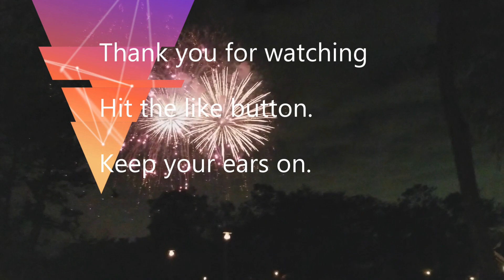Big Thunder Mountain BACKWARDS!!!